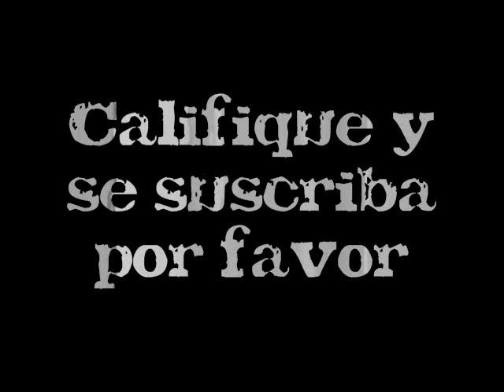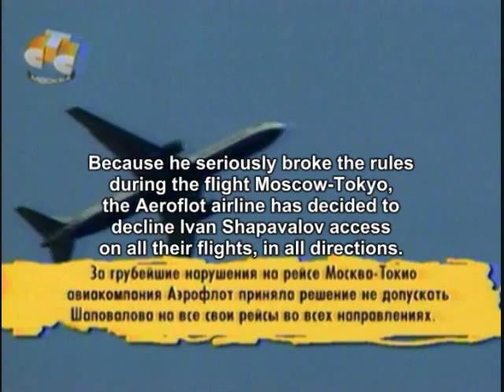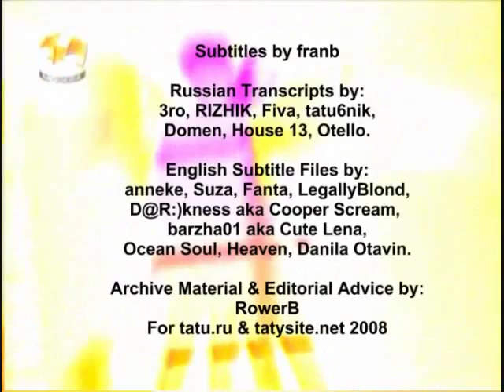t.A.T.u. - Podnebesnaya Highlights Volume 1 Part 5 (w/ English subtitles)